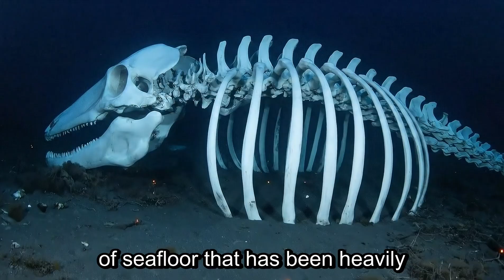The Whale Fall: How a Dead Whale Creates a New World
🌊 Dive into the astonishing world of the whale fall! Did you know that when a massive whale dies, it doesn’t just vanish? Instead, it transforms into a vibrant ecosystem teeming with life! In this video, you’ll discover how a dead whale creates a new world beneath the waves and the crucial role it plays in the marine food chain. 🐋

Join us on this journey into “The Unseen Ocean” as we explore the mysterious and often misunderstood phenomenon of whale falls. From the scavengers that feast on its remains to the unique species that thrive in this newfound habitat, we reveal the delicate balance of life that exists below the surface. You’ll learn how these magnificent creatures contribute to ocean health and why protecting them matters now more than ever.

Are you curious about how nature’s recycling works? Let’s uncover the secrets of the deep!

TIMESTAMPS:
00:00 - Introduction
02:25 - The Lifecycle of a Whale
05:38 - Creatures of the Whale Fall
07:15 - Conclusion and Key Takeaways

🌟 Don’t forget to share this with a friend who needs a dive into marine wonders!